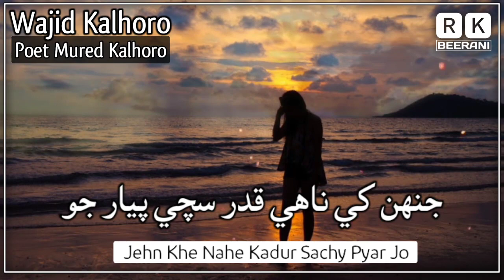Jehn Khe Nahe Kadar Sache Pyar Jo | Wajid Kalhoro | Sindhi Song - Rk Beerani